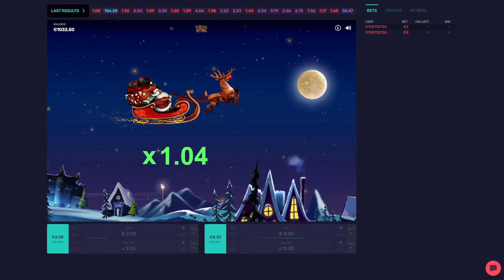Ho Ho HODL game by Gaming Corps | Gameplay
See user reviews and ratings for this game at Internet Video Slot Database

Hurry up and jump on Santa’s sleigh! Ho Ho HODL is a Multiplier Game with an exciting bonus challenge and multiplayer functionality. Place a bet and then watch as Santa and his elves set off into the night at top speed.

As the sleigh moves forward, the bet multiplier increases, and you must decide whether to cash out or hold on for a larger payout before the sleigh disappears as Santa moves on to his next location to deliver presents. Merry Christmas!

0:00 Intro
0:17 Gameplay